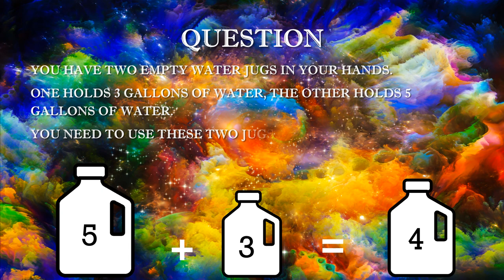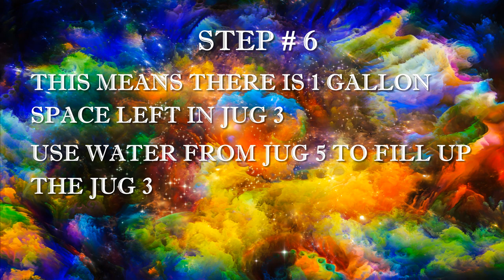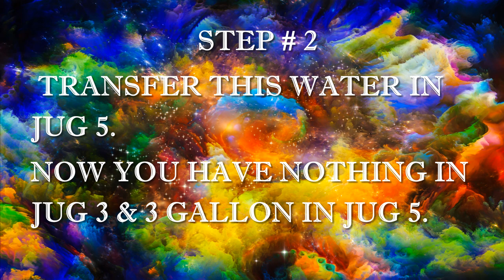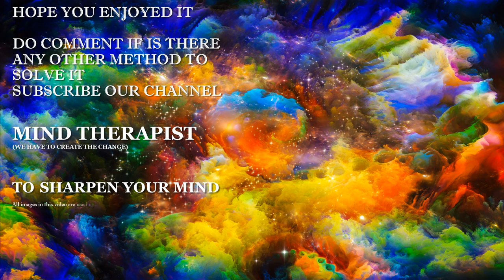WATER JUG RIDDLE (ONLY GENIUS CAN ANSWER) 2020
In this video there is a riddle known as water jug riddle. Only genius can understand & solve this water jug riddle.
If you can, give it a try, it is real fun, hope you enjoy this riddle.